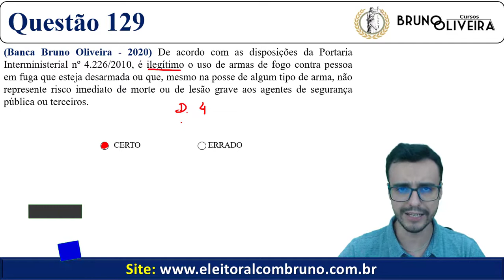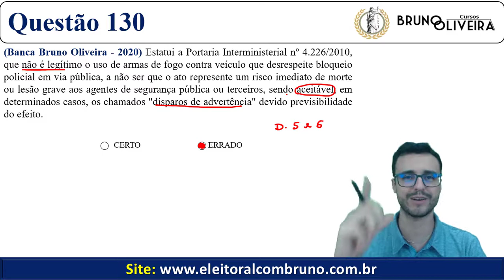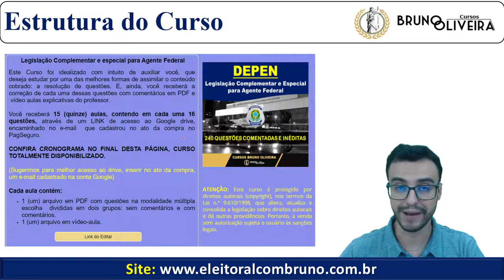DEPEN | 240 questões | Aula 9 | Bloco 1